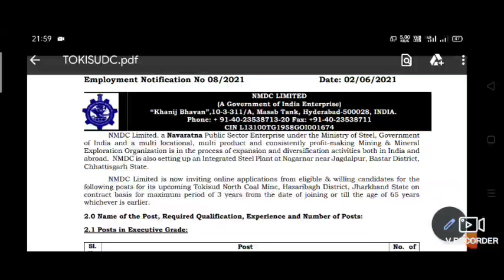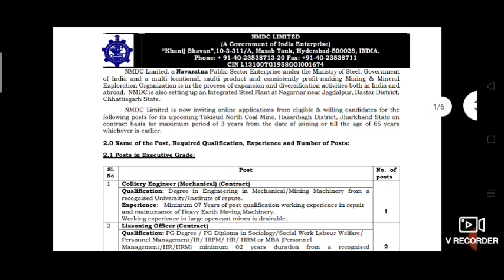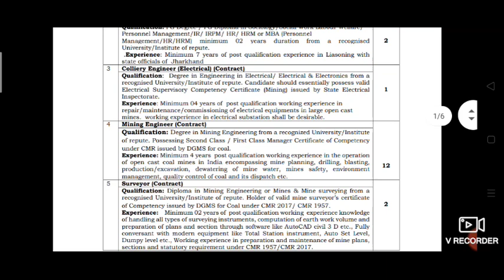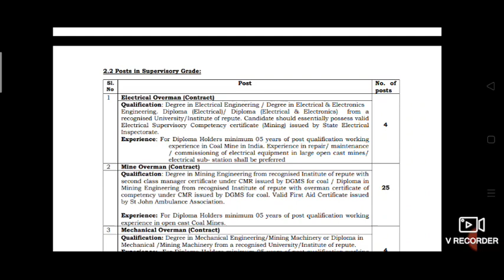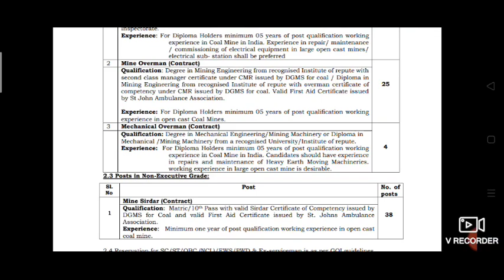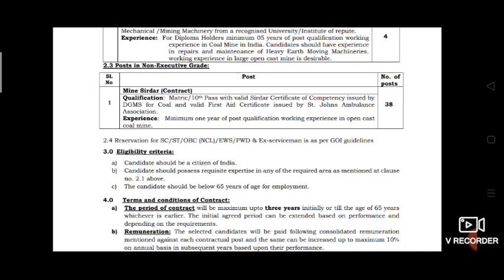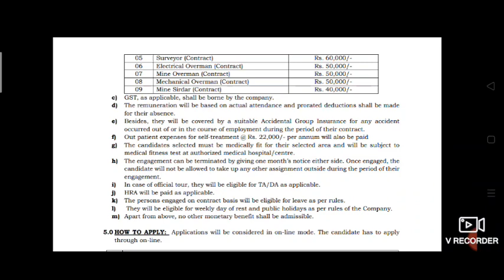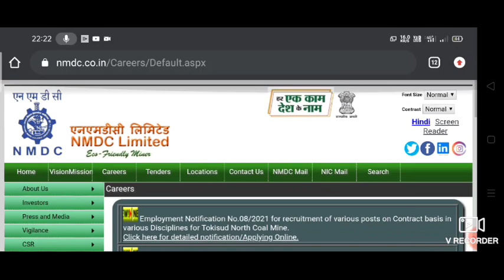MINING SIRDAR,OVERMAN, SURVEYOR,Colliery Engineer, Electrical Engineer etc posts-VACANCY! NMDC 2021